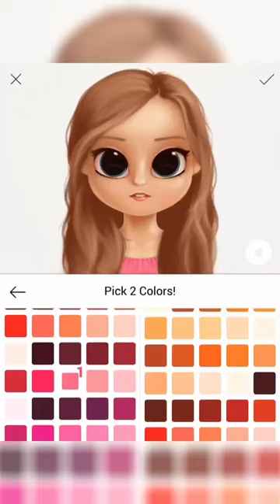Making Gazelle from Enchanted in Dollify 🐿️🦌🦉